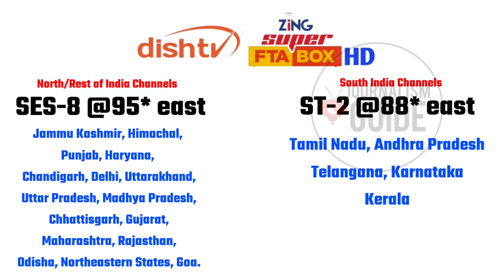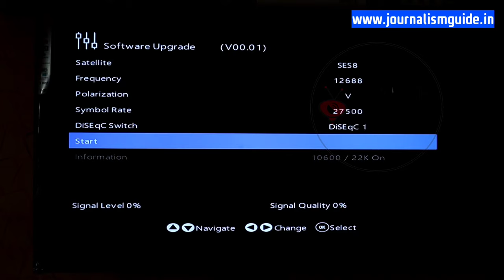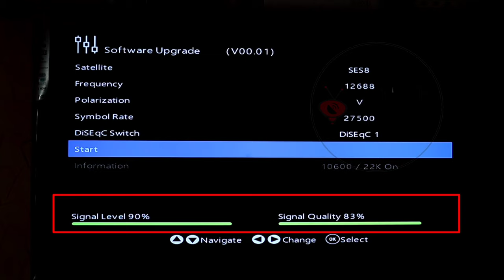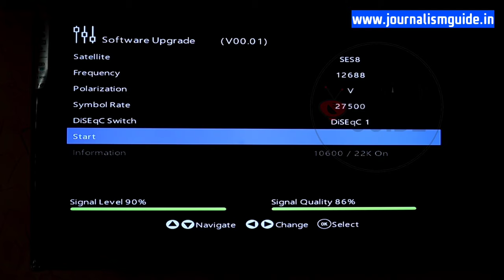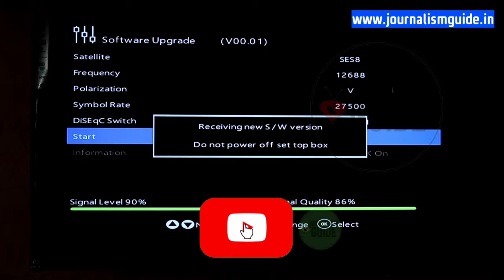Dish TV Signal Setting 2023 🔥| Zing Super FTA Box Signal Problem Solution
Namaskar Dosto,

Aaj hum aapko batayenge ki Dish TV or Zing Super FTA Box mein aap signal setting kaise kar sakte hain. iski puri jankari ke liye video ko pura jarur dekhe.

Dhanyawad.